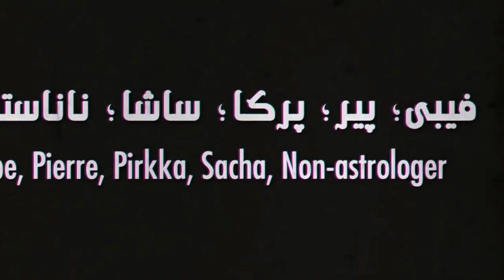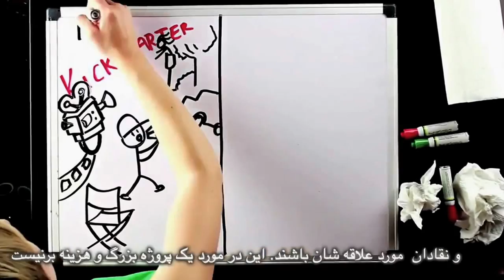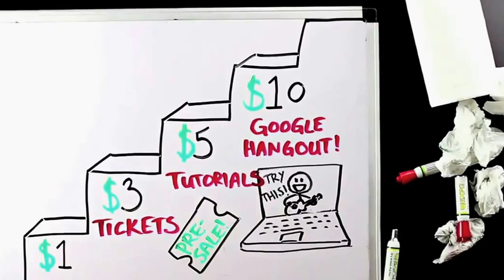Cologne Sex Attacks: Islamist Challenge to Women's Place in Public Space, Bread and Roses TV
Cologne Sex Attacks: Islamist Show of Force and Challenge to Women's Place in Public Space
Philosopher AC Grayling speech on hope and courage for 2016
In this week's programme: "Elections" in Iran, mass sex assaults on women in Cologne and elsewhere, blasphemous baking pans and a nude protest against sex attacks.

Also see: "Euro centrism as a fig-leaf, and the art of conjuring in politics" by Algerian sociologist Marieme Helie Lucas

Translation: Mohammad Basham
Subtitles: Bahram M
Producer: Maryam Namazie